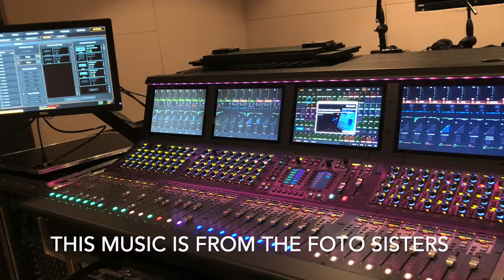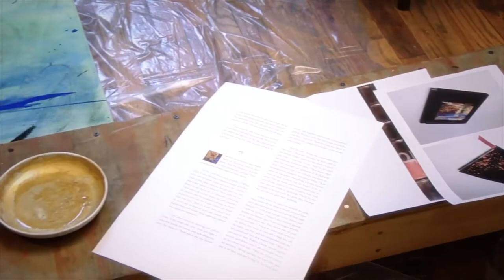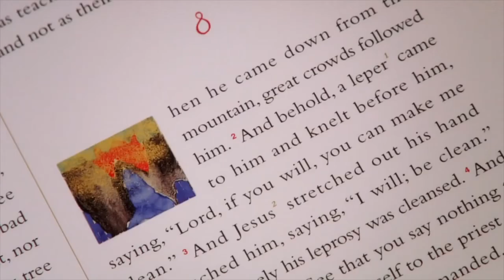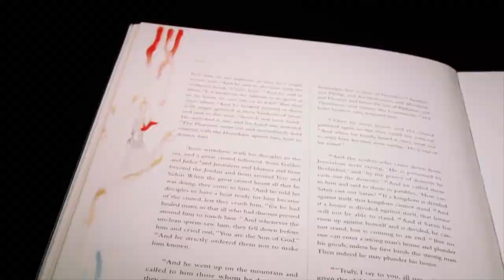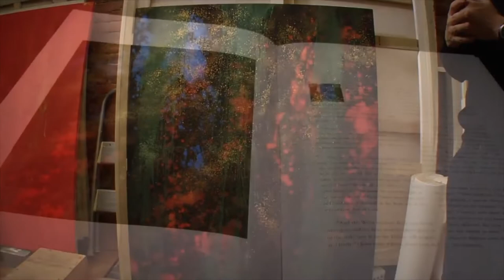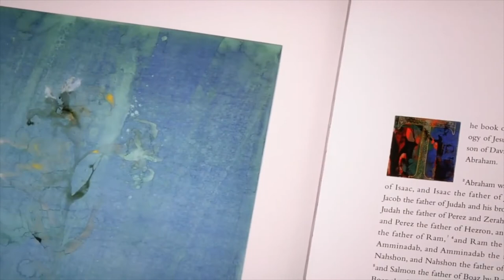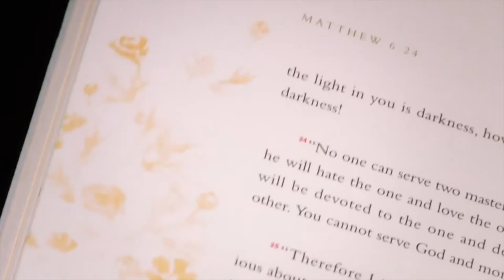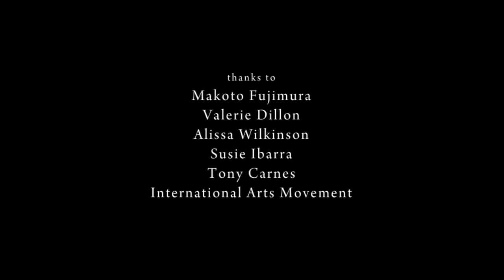Y1:D9 - Art and Faith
This is a devotional for the COA Online Devotions, Valley Christian Schools.